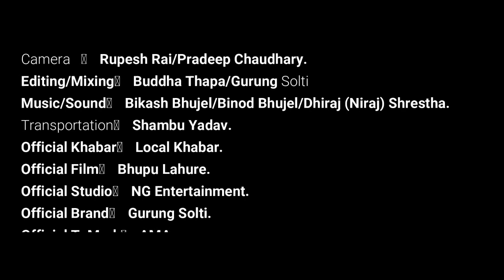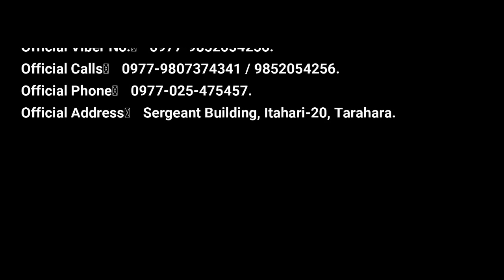Nepal's Idol || Laxman Limbu || आईडलले खोले राज || Taplejung Idol || Limbuwan Idol || Solti TV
Laxman Limbu is the 1st Taplejung Idol held in Taplejung but he's originally from Terhathum. Also the 1st runner up of Limbuwan Idol. Laxman is a well known singer, music composer and songs writer. Gurung Solti Show caught him in P-Vine Resto & Bar, Chakrapath, Chappal Kaarkhana, Kathmandu and talked about his recent updates. Check this video.